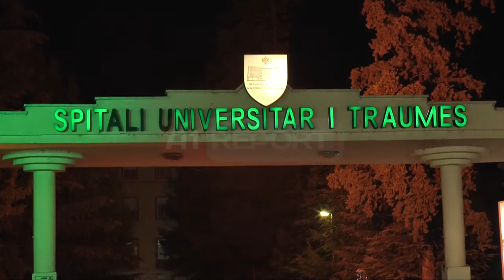A1 Report - Lezhë-Laç, përplasen dy automjete plagosen 4 persona,çohen në spital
LAÇ - Katër  të plagosur është bilanci i një aksidenti rrugor të regjistruar pasditen e sotme në aksin rrugor Lezhe-Laç, ku mësohet se dy automjete u përfshinë në një aksident.

Në afërsi të kthesës së Patokut një makinë tip Benz me targa LA 8264 A që drejohej nga, Ded Brozi, si pasojë e shpejtësisë ka përplasur nga pas një automjet tip Ëolsvagen Golf me targa më targa AA303 CN që drejohej nga Kastriot Çoba.

Për pasojë kanë mbetur të plagosur Gjetë Brozi 50 vjec, Marie Brozi, 53 vjec dhe Ferije Kalthi që ndodheshin në makinën tip Ëolksëagen, teksa si pasojë e gjendjes rëndë janë nisur drejt spitalit të traumës në Tiranë.

Ndërkohe e plagosur kanë mbetur edhe Drita Çoba 47 vjec që ndodhej në automjetin tip Benz.

Kjo e fundit është dërguar në spitalin e Laçit ku ndodhet nën kujdesin intensiv të mjekëve. Aksidenti i ndodhur ka shkaktuar bllokim të supërtradës për disa minuta për shkak se mjetet e aksidentuara ka qenë në mes të rrugës.

Është dashur ndërhyrja e policisë për të normalizuar qarkullimin e mjeteve, ku pas një ore gjithçka i është rikthyer normalitetit. Policia rrugore ende nuk ka bërë të ditur shkaqet e aksidentit por nga hetimet e para dyshohet se shpejtësia e dy mjeteve është bërë shkak për aksidentin.